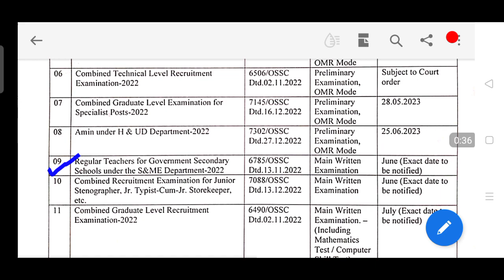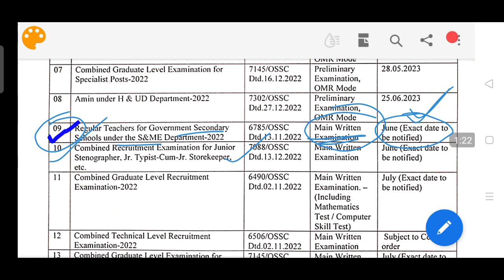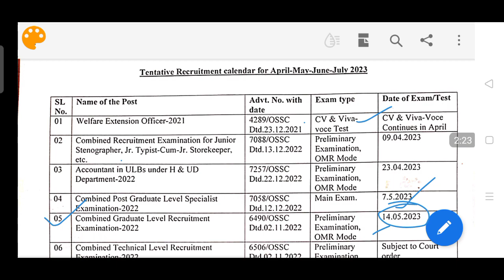RHT main exam in June //Prelim Result very soon//Revised ans key//OSSC exam calendar